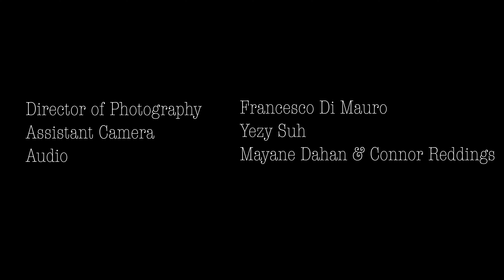"You're Like Me But Pretty" by Anika Sejpal - 2024 Best Screenplay Nominee